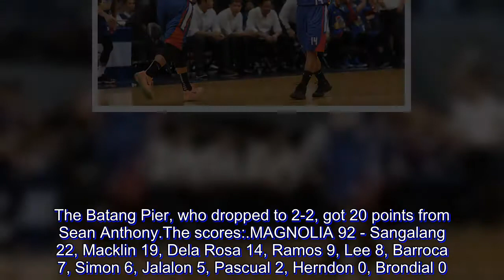PBA: Hotshots score first win after close decision with Globalport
When the going gets tough, you go to your star players.

Ian Sangalang and Paul Lee provided the clutch hits as Magnolia escpaed Globalport Saturday in the 2018 PBA Commissioner's Cup, scoring a 92-87 win at the AUF Sports Arena in Angeles City.

Down two with less than four minutes to go, Sangalang and Lee scored Magnolia's next seven points to take a five-point lead with 1:46 left.

It was more than enough for the Hotshots to secure their first win of the mid-season joust for a 1-1 record.

Sangalang led the way with 22 points while import Vernon Macklin added 19 and 13 rebounds for Magnolia.

The Batang Pier, who dropped to 2-2, got 20 points from Sean Anthony.

The scores:

MAGNOLIA 92 - Sangalang 22, Macklin 19, Dela Rosa 14, Ramos 9, Lee 8, Barroca 7, Simon 6, Jalalon 5, Pascual 2, Herndon 0, Brondial 0.

GLOBALPORT 87 - Anthony 20, White 17, Pringle 14, Tautuaa 12, Javelona 9, Grey 5, Araña 4, Elorde 2, Flores 2, Guinto 2, Teng 0, Gabayni 0, Juico 0.